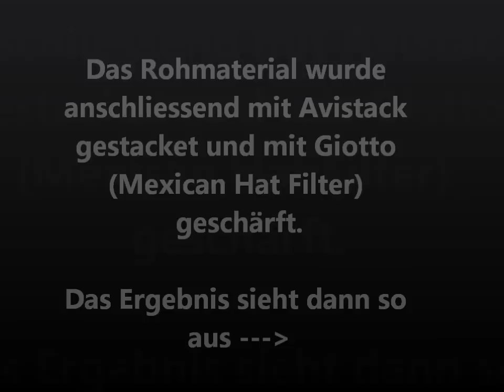Saturn 17.04.2012 mit Dobson/Webcam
Joar dachte ich mach mal ein Saturnvideo :) Viel Spaß beim schauen ^^